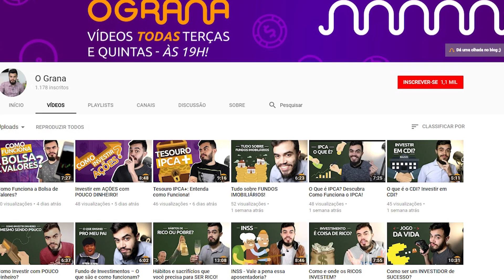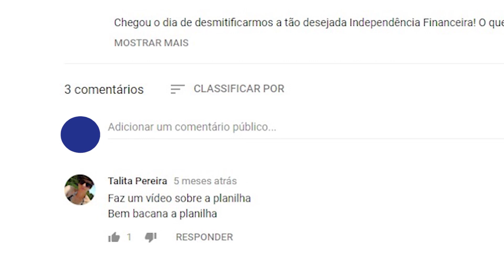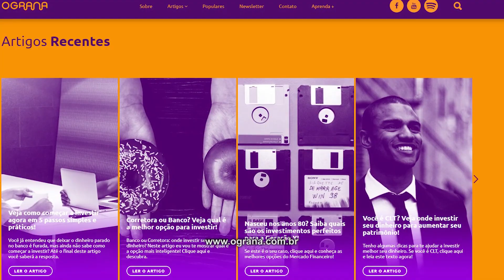O GRANA, SÃO PAULO, EMPRESÁRIOS DE SUCESSO